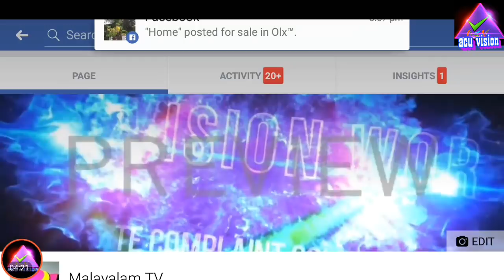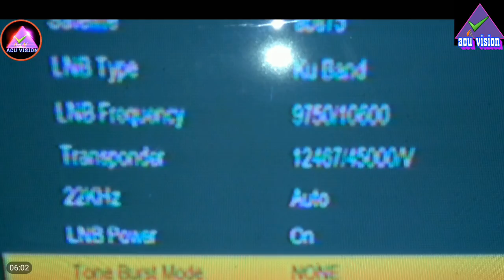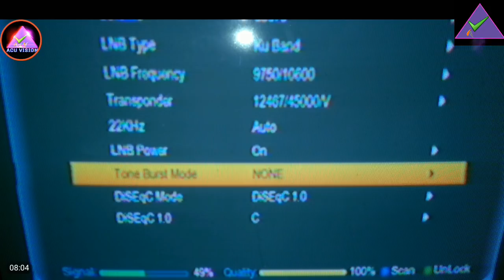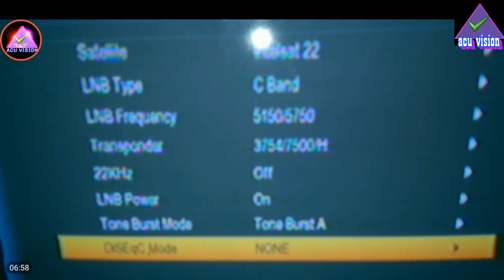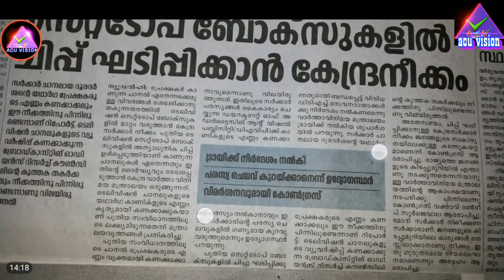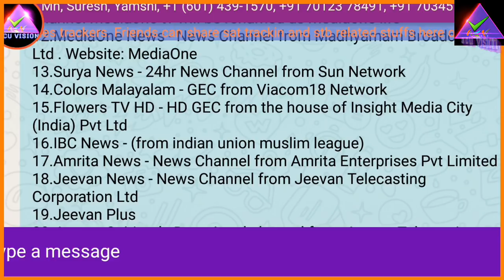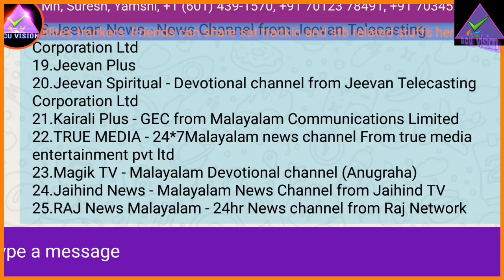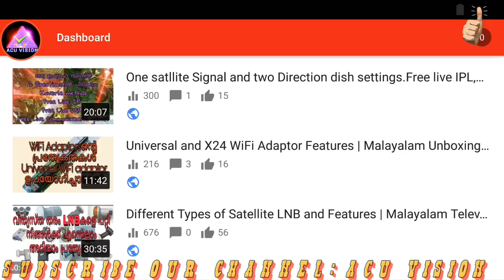What is Single Cable Solution LNBF and Settings of set top box info| Malayalam Television technology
(Some mistakes cleard by Next video
Fixes some errors with the next video)

=📬WhatsApp PM ➖➖➖➖➖➖➖➖➖➖➖➖➖➖➖➖ ©NOTE : All Content used is copyright to ACU Vision™. Use or commercial Display or Editing of the content without Proper Authorization is not Allowed✔